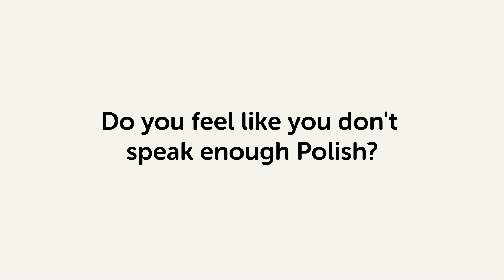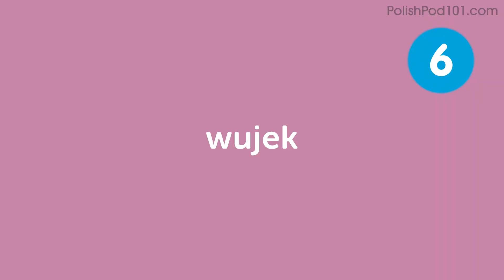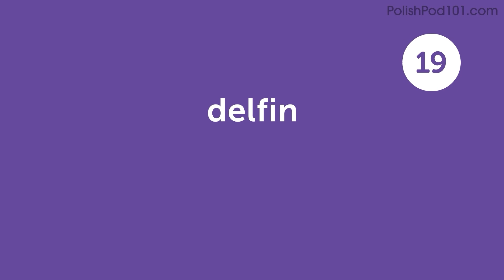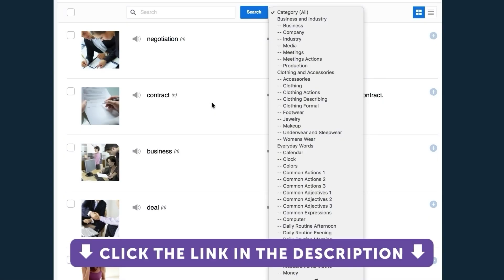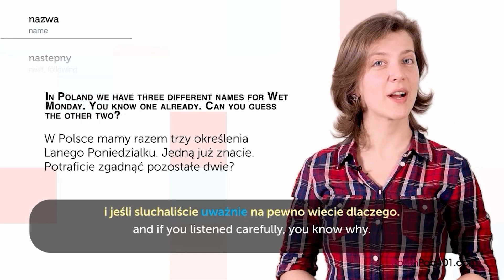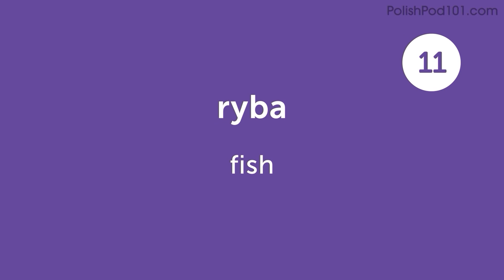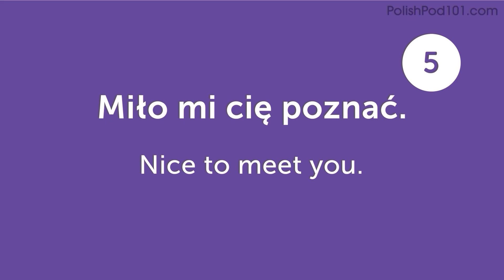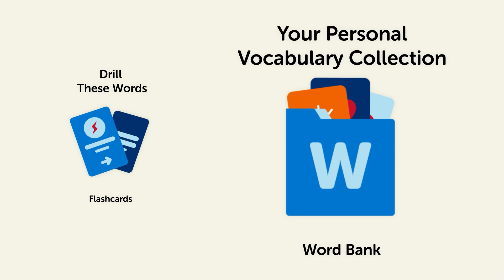Learn Polish: 55 Beginner Polish Videos You Must Watch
← Click here and get the best resources to learn in the most efficient way.

This video is for you because we will help you improving your Polish vocabulary!

You've decided to start learning Polish, so let's get you speaking like a Polish native speaker! In this video, you'll learn the most popular lessons in Polish. If you want to start learning Polish, this video is made for you. You will learn the 15 most essential lessons for Polish beginners.

This is the fastest, easiest way to pick up basic Polish!